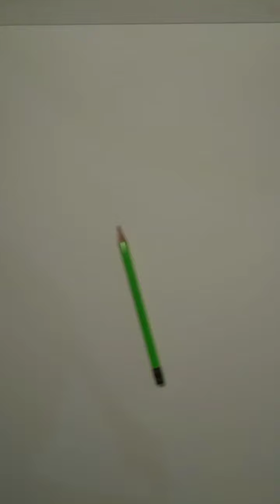Wednesday Addams drawing